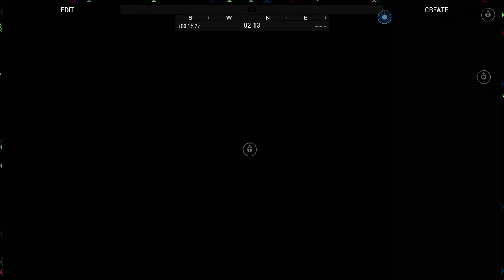Arma 3 Testing Mods - Roscho